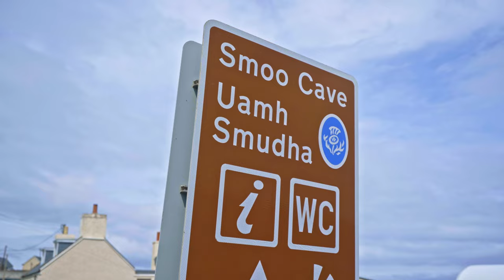EP08 - Charley Boorman what a Surprise - The Short Way Round - A motorbike adventure exploring NC500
In this episode we travel from Durness in the direction of Reraig, we got to meet Charley Boorman at Kylesku Bridge completely out of pure luck, the very man that together with Ewan McGregor inspired us to film our journey. Needless to say this made our trip even better.
Turns out they were shooting a promotional video for Biker B&B 'The Highland Scramble' made by Sam Finch. Nothing to do with Quad Lock.

Leicester to John O'Groats, NC500, Isle of Skye and back going Anticlockwise.
2000+ Miles of pure adventure on 2 Wheels.
Inspired by the documentary LongWayRound with CharleyBoorman and Ewan McGregor.
Come with us Touring on our motorbikes and explore Scotland as if you were on our Road trip.

Main Camera: Sony A7III
Main Lens: Sony Zeiss 16-35 mm F4.0
Detail Lens: Sony 50 mm F1.8
Aerial Drone: DJI Mini 2 Fly more combo
Helmet Cam: Gopro Hero 6
Handle Bar Cam: DJI osmo Action
Camera Stabiliser: DJI Ronin S

Bikes:
MotoGuzzi Griso1200